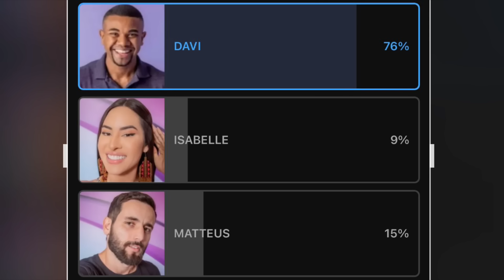🏆BBB 24 - ENQUETE FINAL REVELA QUEM SERÁ O CAMPEÃO.. VEJA AS PORTAGENS.. QUEM VOCÊ QUER QUE VENÇA?